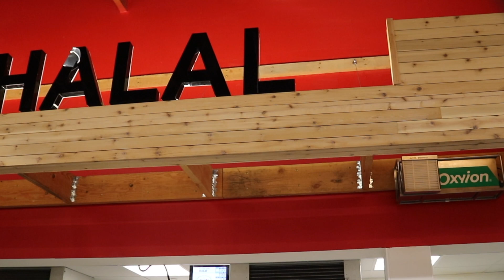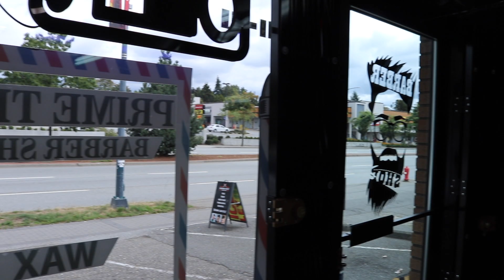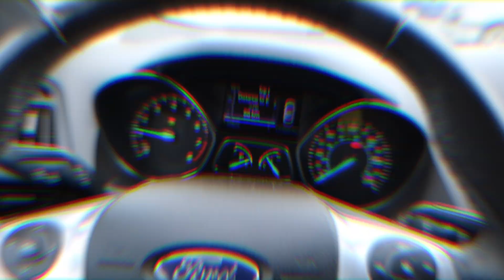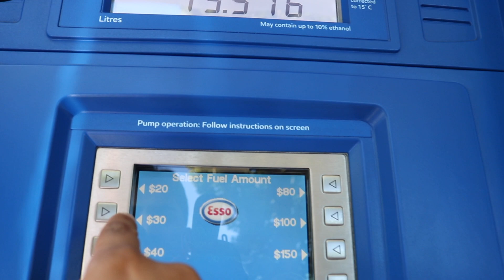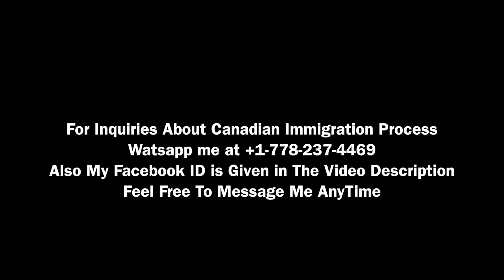Life in Canada as a Pakistani You-tuber | Pakistanis in Canada | Pardesi Squad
My Life as a Pakistani Youtuber in Canada, What Do I DO on Monday?
Pakistani VLogger Monday Morning Routine in Canada
How Much Do I Earn From Youtube in Canada as a Pakistani Youtuber ( Honest Answer)
Pakistani Youtubers in Canada, Pakistanis in Pardes , Pakistani Video Creator

Canadian Immigration Related Help or Any Question? So Guys Do Not Hesitate To Ask me

Long Live Pakistan, Long Live Canada, Long Live Entire World

Asim Sarwar (User Name- @pakistanicanadian07

Pakistani Canadian You-tuber.
Current City : Vancouver BC, Canada
From KPK, Pakistan, District Abbottabad, City Havelian !